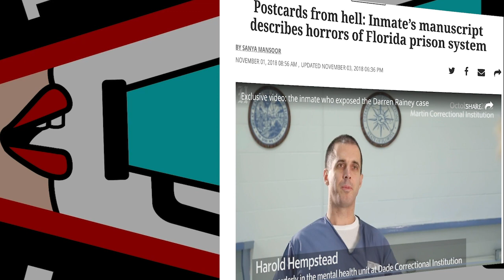Taking on the DA Who Exonerated Guards for Boiling Man to Death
Melba Pearson is running Against Miami-Dade County State Attorney Katherine Fernandez Rundle, who is so corrupt that the local Democratic Party has asked her to suspend her re-election campaign. Fernandez Rundle refused to prosecute the guards who boiled Darren Rainer, a Black schizophrenic man, to death by keeping him in a shower with 180 degree water for two hours. Then she helped them cover it up.